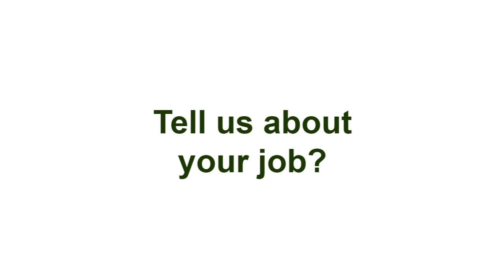Shona Bose, Director of Environmental Responsibility | Me and My Job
Meet Shona Bose, the Director of Environmental Responsibility at McGranahan Architects. Shona works to make sure that all projects minimize their impact on the surrounding environment by incorporating new sustainable practices. Learn more about her career and see her profile on our webpage under Built Environment!